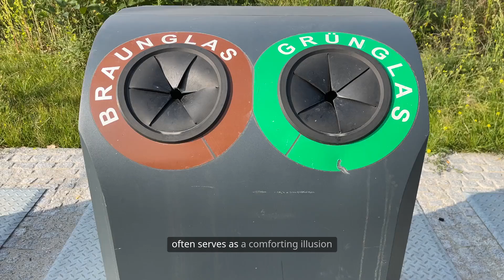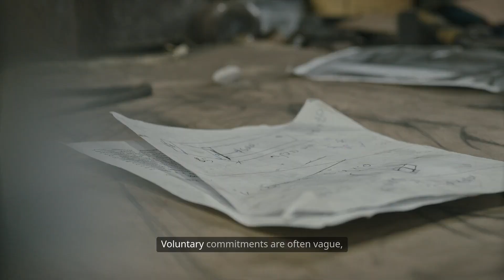The Shocking Truth About Global Plastic Waste Crisis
Plastic waste is no longer just an environmental issue—it’s a global emergency affecting human health, marine life, and entire ecosystems. Every minute, the equivalent of a garbage truck full of plastic is dumped into our oceans. These plastics don't break down for hundreds of years, releasing toxic chemicals that leach into the water, enter the food chain, and ultimately affect us. From the deepest parts of the ocean to the highest mountain peaks, microplastics have been found everywhere—including in human blood. Countries worldwide produce over 400 million tons of plastic every year, and only 9% of it is recycled. The rest ends up in landfills, incinerators, or our natural environments. Meanwhile, plastic production is expected to triple by 2060. This crisis is driven by convenience, unchecked industrial growth, and poor waste management systems. Single-use plastics like bags, bottles, packaging, and straws make up the majority of this waste, and even “biodegradable” options often fail to decompose without industrial composting facilities. Developing countries suffer the most, with limited resources to manage waste, leading to toxic open dumps and ocean leakage. But there is hope. Countries are starting to ban plastic bags, innovative recycling technologies are emerging, and people are waking up to the damage caused by overconsumption. This video dives deep into the data, the unseen effects of plastic pollution, and the critical actions that must be taken now to avoid irreversible harm. Watch till the end to see how you can help solve this growing disaster.